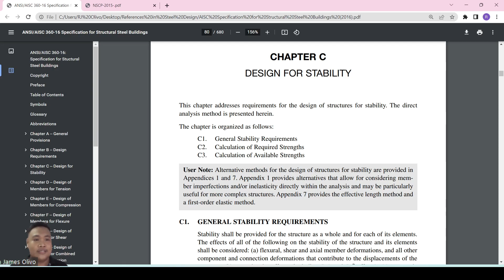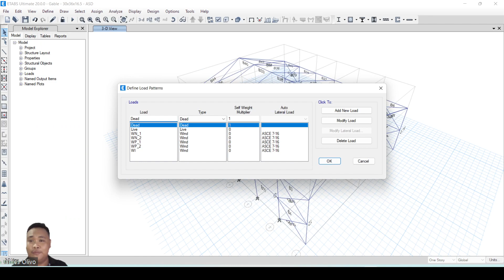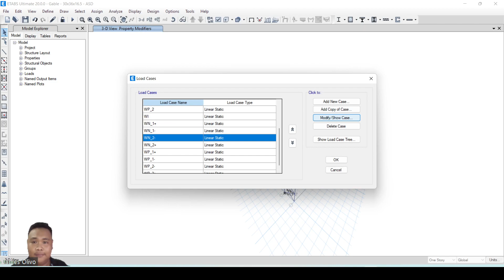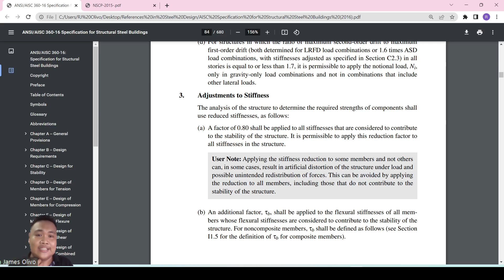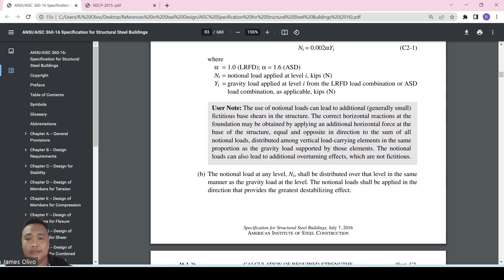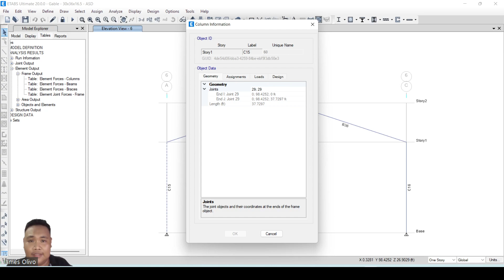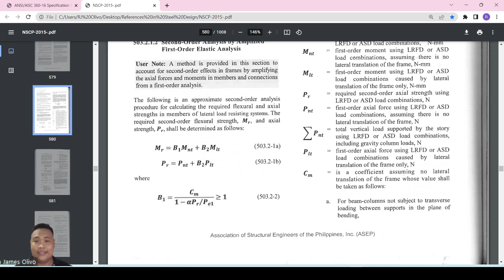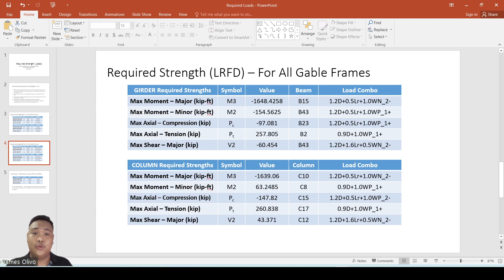Required Strength from Wind Loading in ETABS (LRFD and ASD) - Part 3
The final lecture video for determination of required loads using ETABS from wind loading applied to a 30x36x16.5 m Gable Frame.
Second-order effects, stiffness reduction and provision about ASD design philosophy (NSCP 2015 sec 503 - Structural Steel)